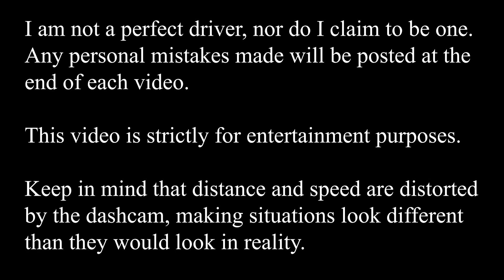Bad Drivers of Edmonton 117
This is the first video taking place during the winter of 2021-22, which is a winter that many Edmontonians referred to as one of the worst winters in recent memory due to frequent temperature swings from bone-chilling cold to warmer temperatures and freezing rain. This led to very icy road conditions on many days.

As a result, there are quite a few really bad drivers, including someone who backs out of a parking spot right in front of me without looking and people who fail to yield and get in the way of other drivers. Enjoy!

This episode takes place from November 15-30, 2021.

The clips are arranged in chronological order.
Note: The time on the dashcam is one hour ahead of the actual time on all clips taking place up to and including November 24th (I hadn't gotten around to adjusting the time due to the end of daylight savings).